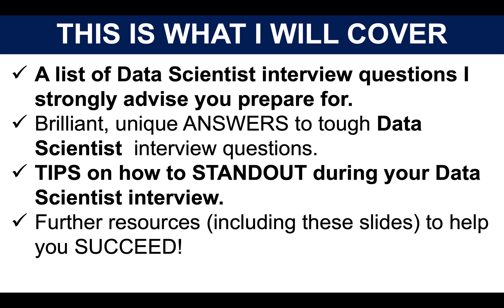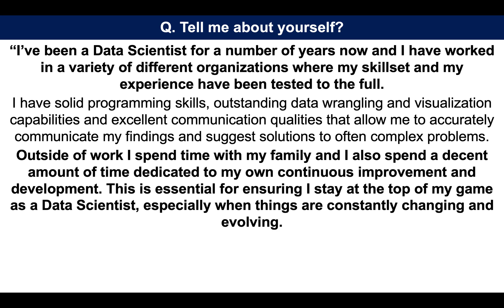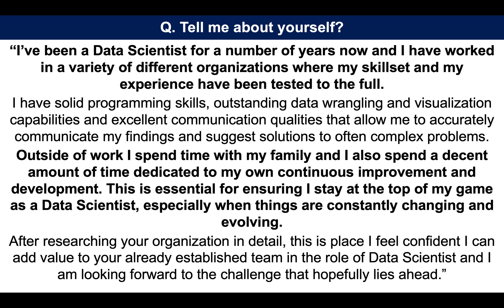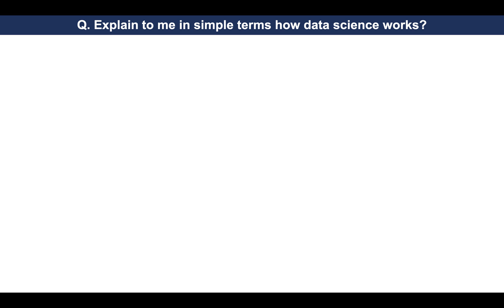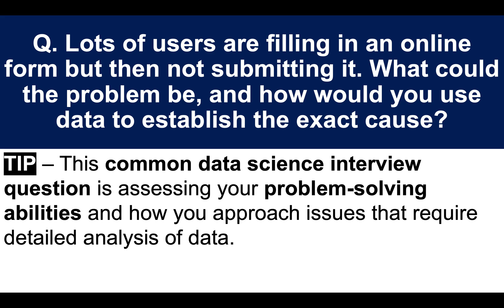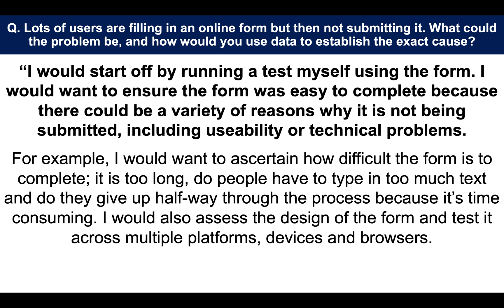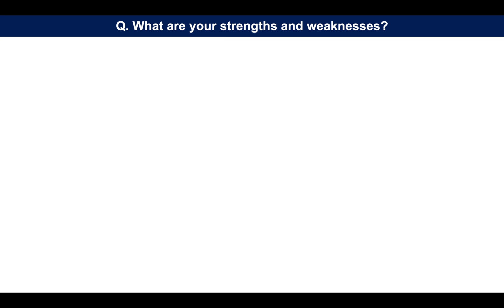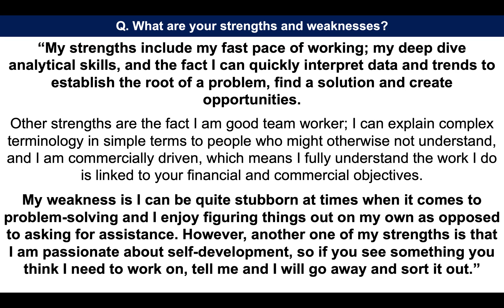DATA SCIENTIST Interview Questions And Answers! (How to PASS a Data Science job interview!)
In this interview training presentation, Richard McMunn will teach you how to prepare for and pass a Data Scientist job interview. Here's what he covers:
1. A list of Data Scientist interview questions I strongly advise you prepare for.
2. Brilliant, unique ANSWERS to tough Data Scientist interview questions.
3. TIPS on how to STANDOUT during your Data Scientist interview.
4. Further resources (including these slides) to help you SUCCEED!

OTHER USEFUL DATA SCIENTIST INTERVIEW VIDEOS BY RICHARD TO HELP YOU HERE ON YOUTUBE:

COMMON QUESTIONS ASKED ON GOOGLE BY DATA SCIENTIST INTERVIEW CANDIDATES:
How do I prepare for a data scientist interview?
What questions should a data scientist ask?
Why do you want to be a data scientist interview?
What skills are needed for a data scientist?
Questions to crack data science interview pdf?
Python data science interview questions?

25 DATA SCIENTIST INTERVIEW QUESTIONS:
Q2. Why do you want to work for us as a Data Scientist?
Q3. Explain to me in simple terms how data science works?
Q5. Lots of users are filling in an online form but then not submitting it. What could the problem be, and how would you use data to establish the exact cause?
Q6. Talk me through the different steps you would follow when starting a data science project?
Q7. What is the selection bias in data science?
Q8. What is LASSO regularization?
Q9. Tell me a difficult challenge you recently had to overcome?
Q10. What would you consider when describing something technical to a non-technical person?
Q11. How would you resolve conflict in a team?
Q12. What do you like and dislike the most about being a Data Scientist?
Q13. What is the bias-variance tradeoff?
Q14. How do you handle tight deadlines whilst working as a Data Scientist?
Q15. Explain the difference between supervised and unsupervised machine learning?
Q16. How do you see future technology advances impacting on your job?
Q17. What is a Decision Tree algorithm?
Q18. Tell me a time when you found a solution to a difficult problem?
Q19. Tell me a time when you were adaptable in a work-related situation?
Q20. Tell me how you’d deal with a client or an internal manager who pushed back on your data science recommendations?
Q21. Why do you want to leave your job?
Q22.  Why should we hire you?
Q24. What are your salary expectations in this Data Scientist role?
Q25. That’s the end of your Data Scientist interview. Do you have questions for the panel?